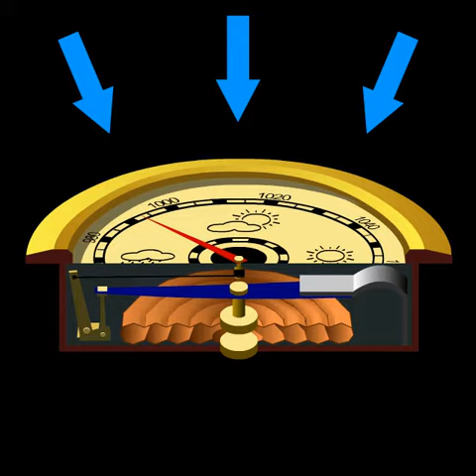Baromètre anéroïde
Un baromètre anéroïde mesure la pression atmosphérique grâce à l'élasticité du métal de la boîte cannelée qui le constitue.